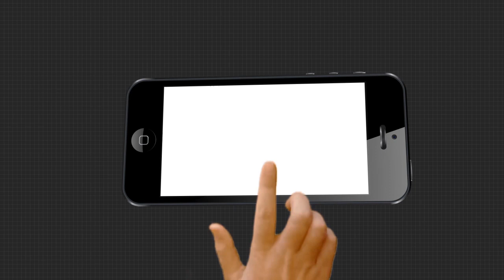ଗୋଳିଆ ପାଣି ପିଉଛନ୍ତି ଗାଁଲୋକେ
ଭଦ୍ରକ ବାସୁଦେବପୁର ରାଜଘରପୋଖରୀ ପଂଚାୟତ ଲକ୍ଷ୍ମୀପ୍ରସାଦ ଗାଁରେ ଦୀର୍ଘ ବର୍ଷ ଧରି ଗୋଳିଆ ପାଣି ପିଉଛନ୍ତି ଗାଁଲୋକେ । ସବୁ ଜାଣିବି ଚୁପ୍ ରହିଛି ପ୍ରଶାସନ । ଶୁଣନ୍ତୁ ଏନେଇ କଣ କହୁଛନ୍ତି ସ୍ଥାନିୟ ବାସିନ୍ଦା.

ArgusNews Odisha Bhadrak Basudevpur Rajagharapokhari Water_ProblemWatch all the current, latest and breaking news only on "TheArgus.in" LIVE TV. The one-stop destination for LIVE news on politics, entertainment, sports, gadgets, and business.